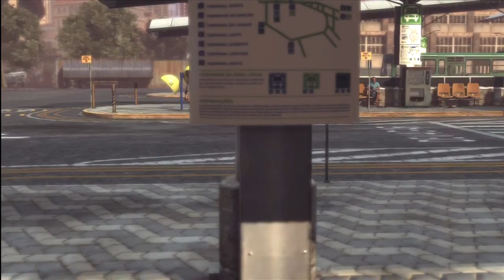Max Payne 3 - Part 15 - Lets Play 720p HD (NECKLACED)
Presented with HD video AND audio

A like on this video could help me out massively, spare a few seconds and click the thumbs up button :)